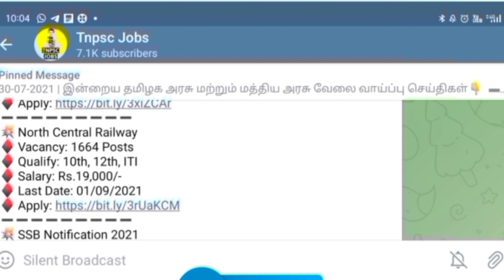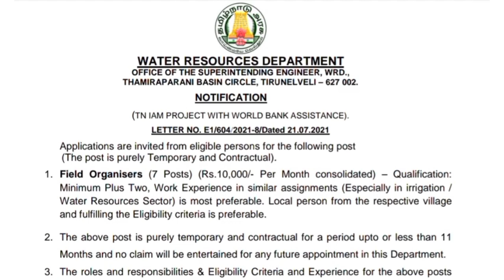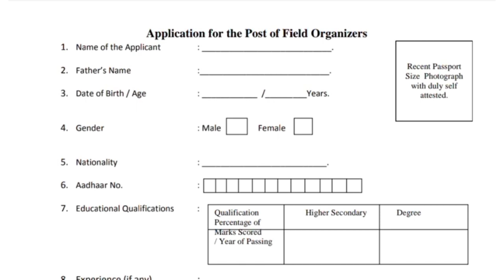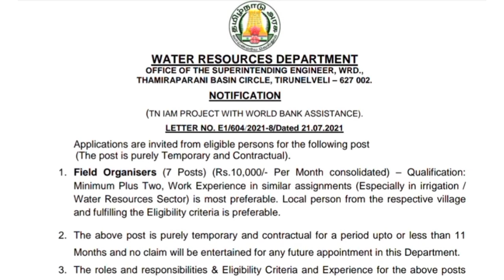🔴தமிழக அரசு வேலை| Tamilnadu Government Jobs 2021 | Latest Government Job 2021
2021 government jobs tamil
govt jobs 2021,latest govt jobs 2021

Our Channel Related Details:

in this channel, we provide job notification for your dream Government jobs 2021 in Tamilnadu and TN government jobs notification latest updates daily. today government job preparing aspirants are more in Tamilnadu as compared to other states in India.  arasuvelai 2021 ( Job Rascald youtube channel) help you to get Government jobs or private jobs. most workers wanted notification also provided in this channel daily basis. government job preparing applicants contacting me via youtube comments and other social media channels. if you have any doubt about government jobs 2021 feel free to contact me via youtube comments. I will reply to you as soon as possible your comments are reasonable.